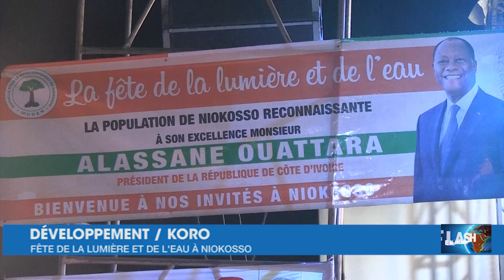Le Flash de 15 Heures de RTI 1 du 22 mars 2023